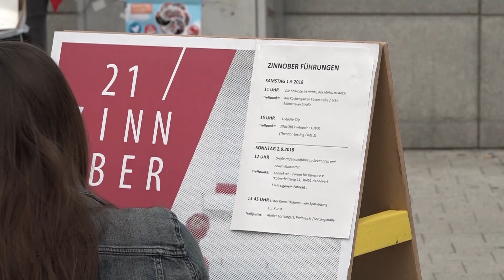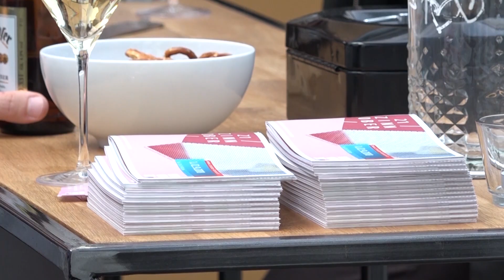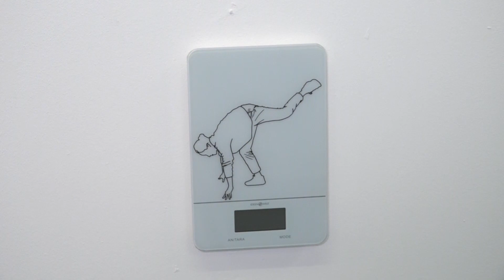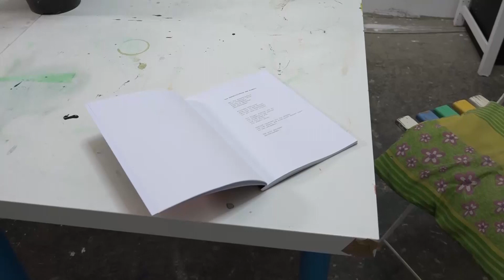21. ZINNOBER 2018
Die Kunstveranstaltung ZINNOBER hat am ersten September-Wochenende ihr 21. Debüt gefeiert. Wir waren vor Ort um einige der diesjährigen Kunstorte und Neuerung zu besuchen und mit den Künstlern ins Gespräch zu kommen.

 Redaktion: Nicole Rempel
 Kamera: Kyiano Hasan, Marius Müller
Schnitt: Tim Lühmann